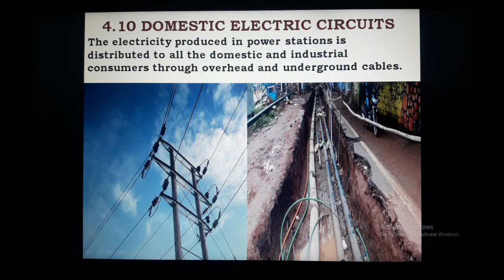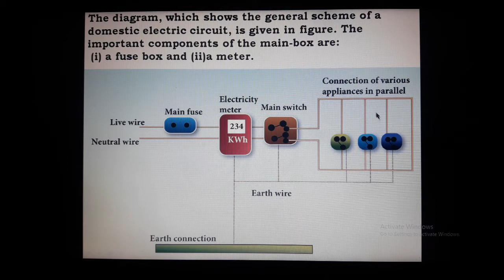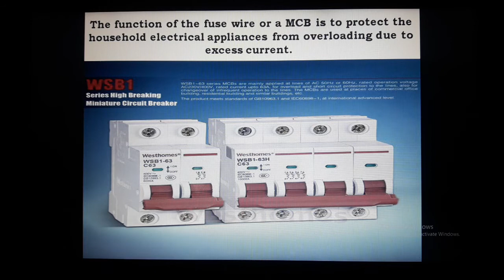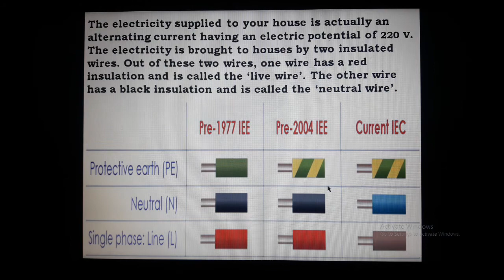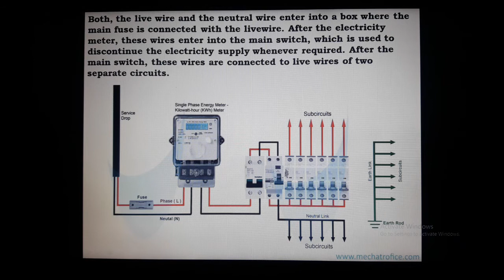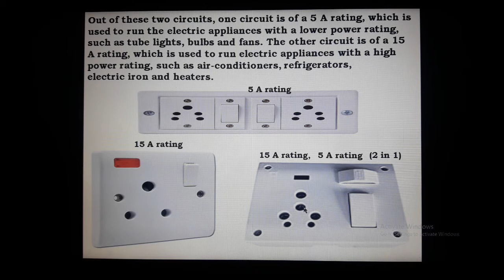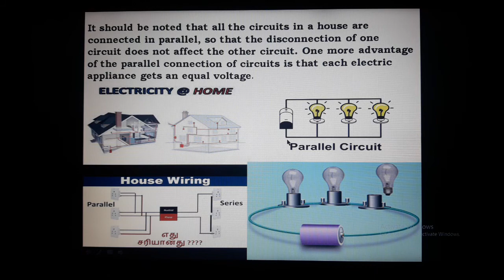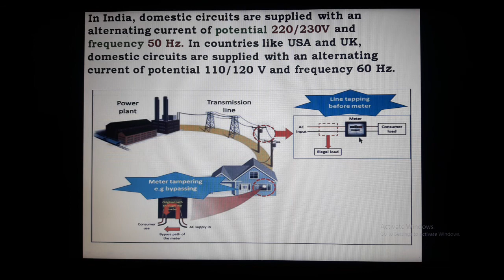Domestic Electric circuits(Electricity)